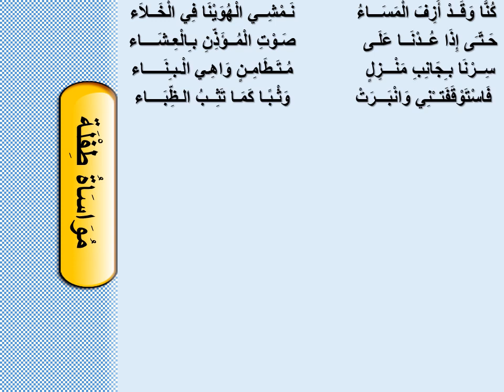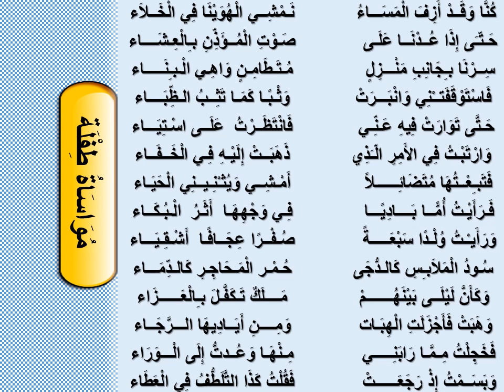مُوَاسَاةُ طِفْلَة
STD 10 Arabic Poem